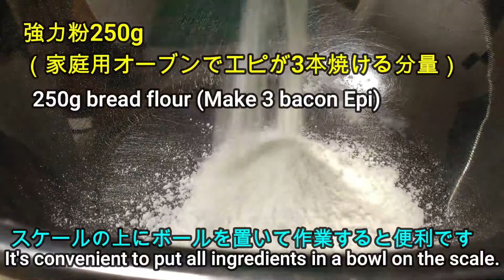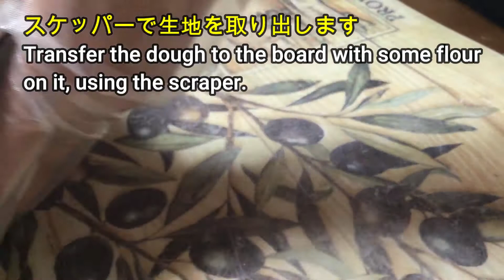かんたん Cooking 162 初心者さんでも作れる 自分好みのベーコンエピを作ってみよう （ほぼほぼ捏ねずに時間が作ってくれます） with English subtitles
大好きなベーコンぺピ。お家で自分好みで作れたらいいですね。何度か作ってみて、失敗例も動画にしています。できるだけ簡単に作る方法を紹介しますね。ただ、やはりその日の気温と湿度で若干、生地の保管場所を変えていただく必要はあります。粉の量250gに対して水の量はたぶん185mlが一番作りよいかと思いました。その日の湿度にも影響されますので、少しだけ自分で調整して何度も試してみてください。オーブンも家庭によって違うので、最後の焼き具合はご自分の目で確認お願いします。（紹介の量と時間はあくまで目安です）
材料）ベーコンエピ3本分
強力粉２５０ｇ、塩小さじ１，ドライイースト３ｇ、
水（30℃程度）１８５ｍｌ、ベーコン6枚（エピ1本につき2枚使いました）、ブラックペッパー適量　打ち粉として強力粉（分量外　適量）

＊他にも料理や朗読、奈良の街歩き動画を配信しています。
＊背景音楽は使用許可が出ているものを使用しています。